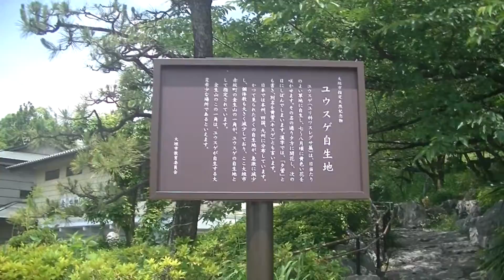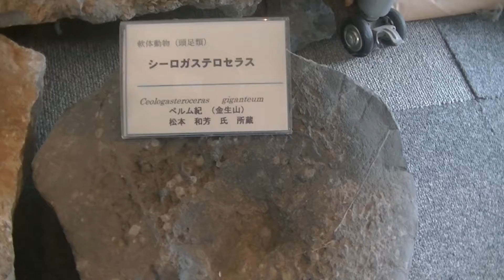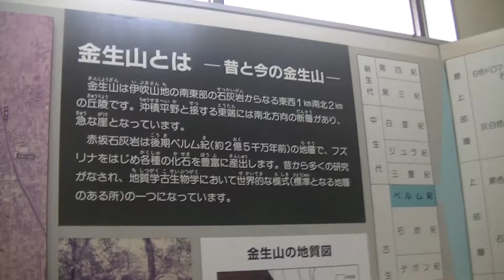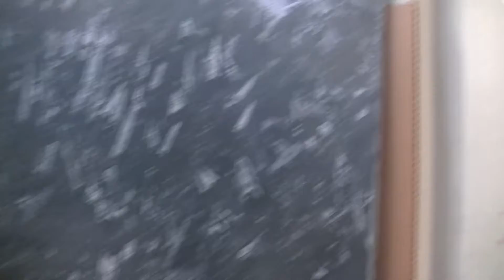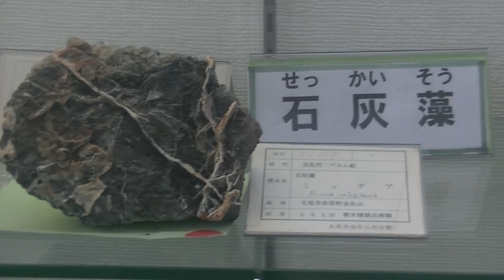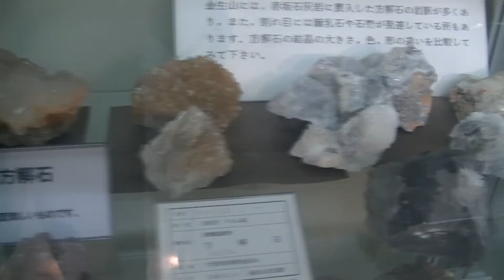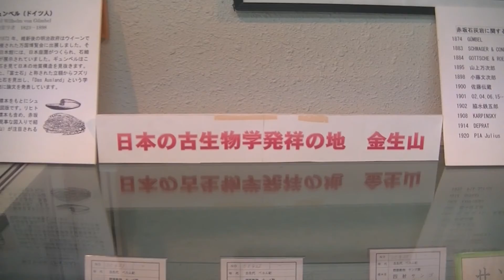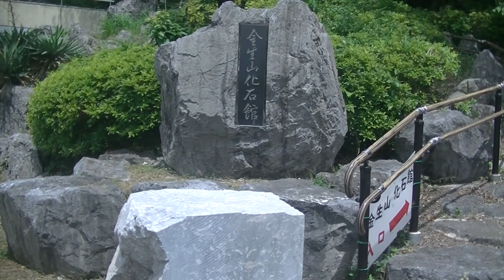【金生山（きんしょうざん）・化石館】 岐阜県・大垣市 Gifu-Japan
2021年6月上旬　瑞浪市の化石博物館にはかないませんが、ここも面白い化石がいっぱいあります。入場料100円。近くに明星輪寺があるので、一緒に見ると良いと思います。